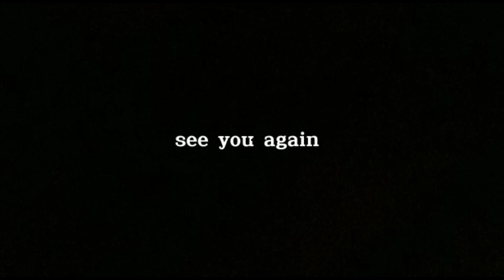wisata ; desa sindang kasih , garut , wisata segar 🏞